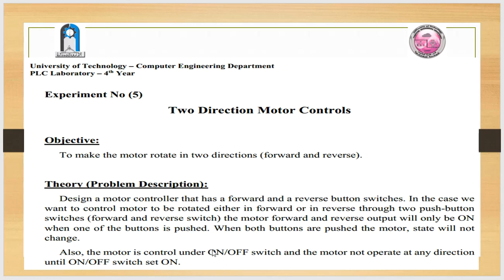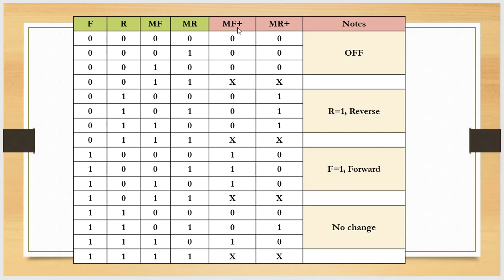Two Direction Motor Controls / plc محاظرة الخامسة مختبر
plc شرح محاظرة الخامسة مختبر